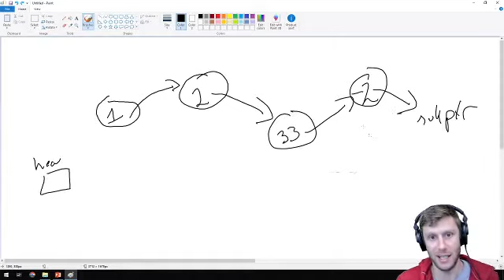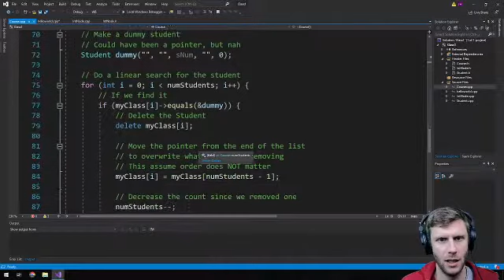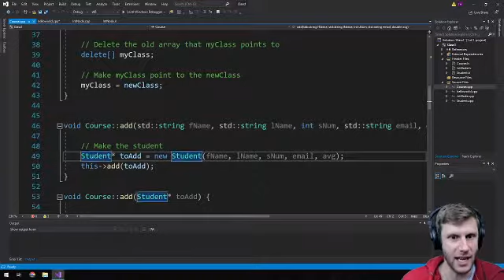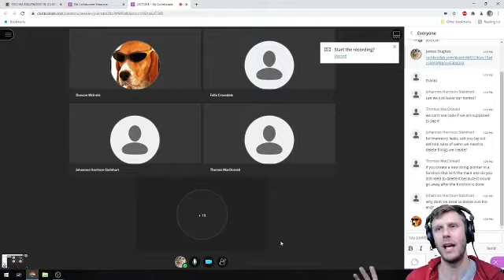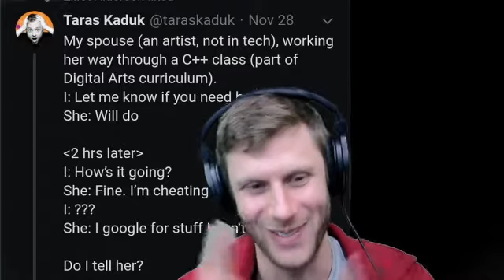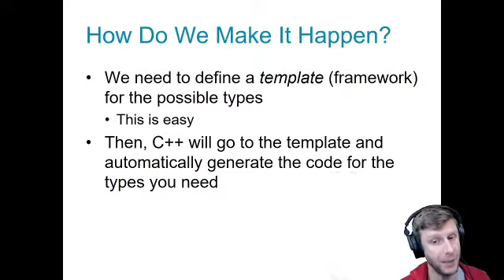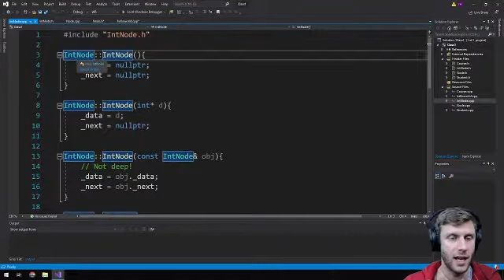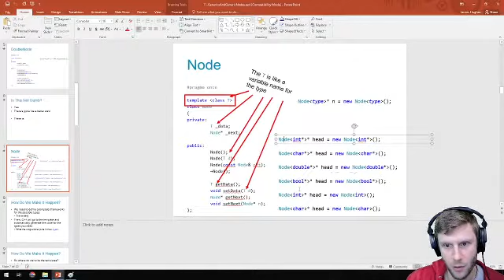CSCI162 --- February 17, 2021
Middle of the semester Q&A
Starting Generics